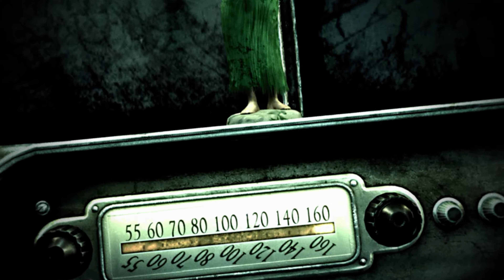Fallout 3 Intro | 4K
Step back into the post-apocalyptic world of Fallout 3 with its iconic intro sequence. This video showcases the unforgettable opening cinematic that sets the stage for one of the most beloved RPGs of all time. Experience the chilling atmosphere, powerful narration, and the hauntingly beautiful "I Don't Want to Set the World on Fire" by The Ink Spots, as the world of Fallout 3 comes to life before the nuclear devastation.

🌸 What you'll see in this video:

★  The full intro cinematic of Fallout 3
★  A glimpse into the desolate world post-nuclear war
★  The legendary Vault-Tec propaganda and the beginning of your journey in the Wasteland
★  Atmospheric storytelling that sets the tone for the entire game

🌸 Whether you’re reliving the memories or discovering Fallout 3 for the first time, this intro is sure to bring back the chills and excitement of venturing into the Capital Wasteland.

🌸 The Ink Spots - I Don't Want to Set the World on Fire

🌸 If you enjoy this content, please consider:

★  Sharing this video with fellow Fallout fans and friends

Fallout 3
Fallout Series
Fallout on Prime
Fallout TV Series
Fallout 3 intro
Fallout 3 cinematic
Fallout 3 opening sequence
Fallout series
Post-apocalyptic game
Iconic game intros
Bethesda RPG
Vault-Tec
Fallout 3 opening cinematic
I Don’t Want to Set the World on Fire
Capital Wasteland
Fallout 3 story
Classic RPGs
Retro gaming
Fallout nostalgia
Gaming cinematics
PC gaming
Fallout 3 full intro
RPG game intros